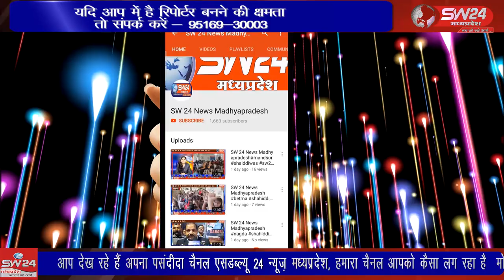कलेक्टर परिसर में दिन भर दावेदारों की भीड़ नामांकन केंद्रों पर लगी रही। khargone 06_06_2022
त्रिस्तरीय पंचायत चुनाव में पंच, सरपंच, जनपद सदस्य व जिला पंचायत सदस्यों के लिए सोमवार को नामांकन का आखिरी दिन होने से कलेक्टर परिसर में दिन भर दावेदारों की भीड़ नामांकन केंद्रों पर लगी रही। खरगोन से जयंत गुप्ता कि रिपोर्ट